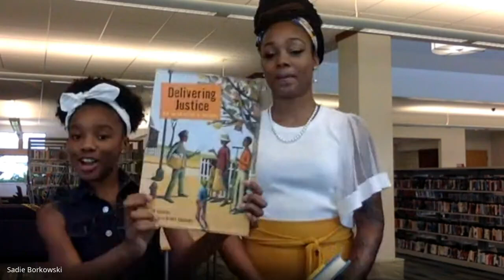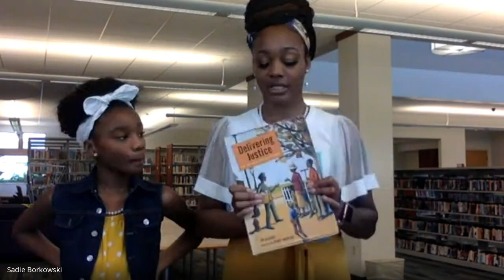Welcome to My Bookshelf: Tinayja Summers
Tinayja Summers and Aja Ellington are founders of the nonprofit group Free Your Wings Youth Mentoring. Tinayja shares their mission, and some of her favorite books for young readers.